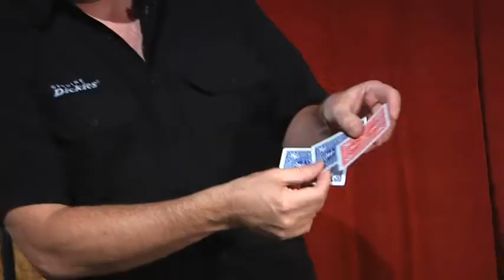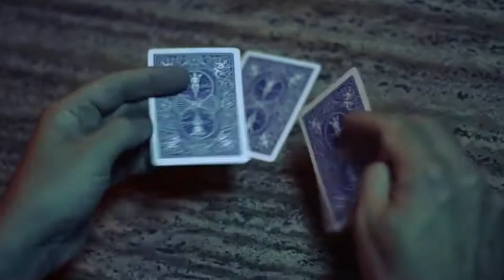Switchblade by Dan Harlan - Trailer - TrickShopMagic.com